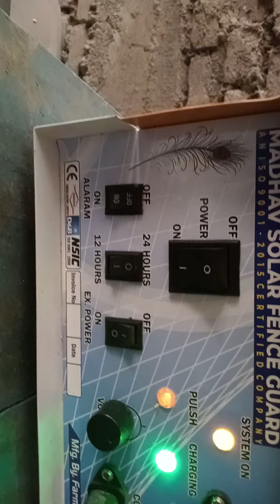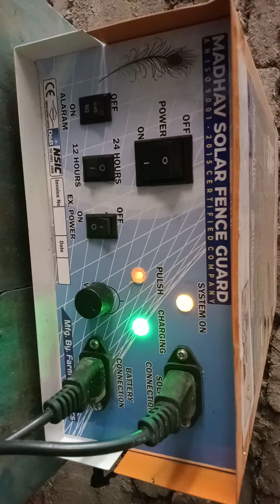झटका मशीन/झटका मशीन/JHATKA MASHIN/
झटका मशीन
झटका मशीन
तकनीकी खेती
मिशन अन्नदाता
मिशन अन्नदाता ही जीवन
खेती किसानी
खेत खलिहान